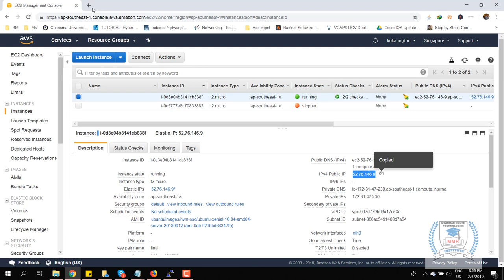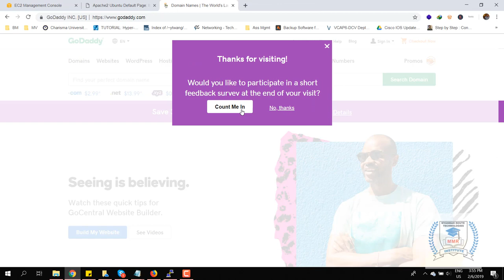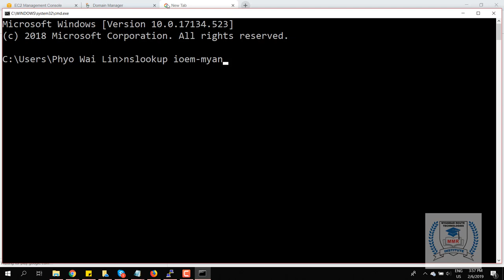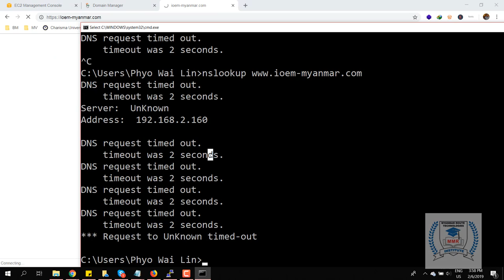Lab 04 Install Apache Web Server